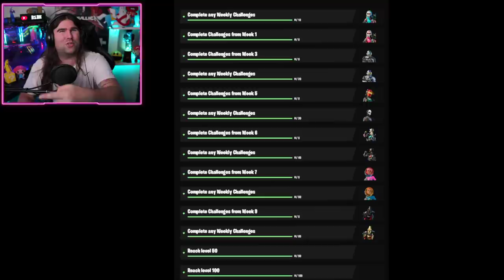TUTTA LA PATCH 13.00 FORTNITE! NEWS STAGIONE 3! (FORTNITE NEWS)